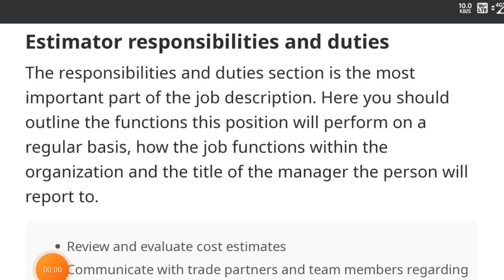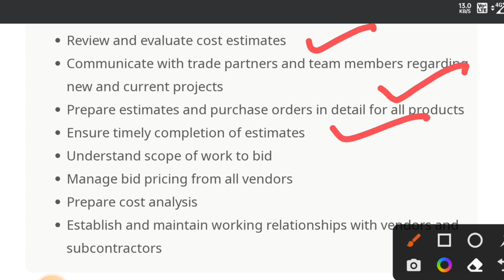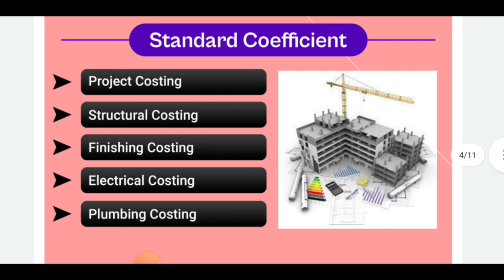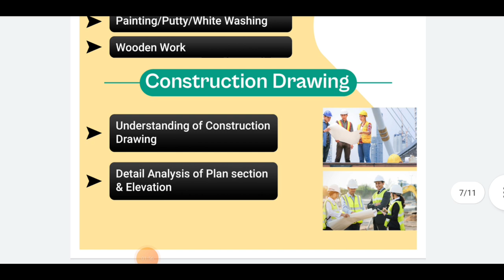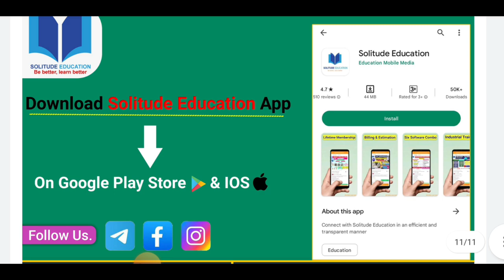New Job idea | New Skills for Freshers | Role & Responsibility of Building Estimators